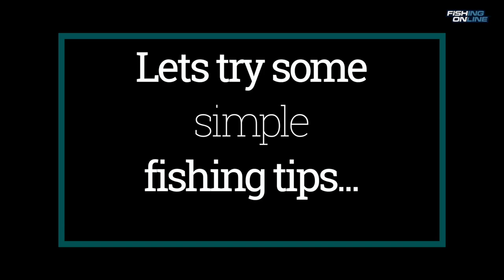In Depth Look #2 | Fishing Tip Bloopers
~Dave

Hard Drives
32GB SD Card
64GB SD Card
128GB SD Card
Miscellaneous:
Trailer Hitch B&W Tow & Stow 3” Drop